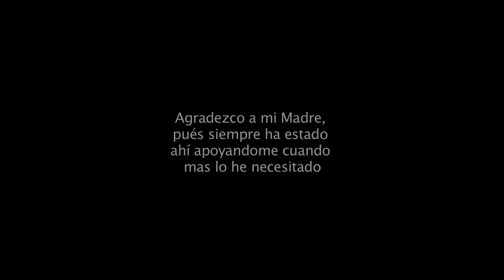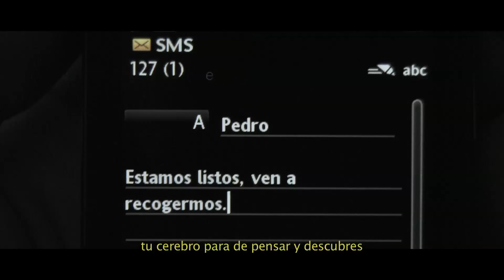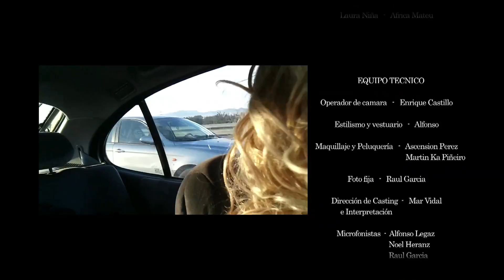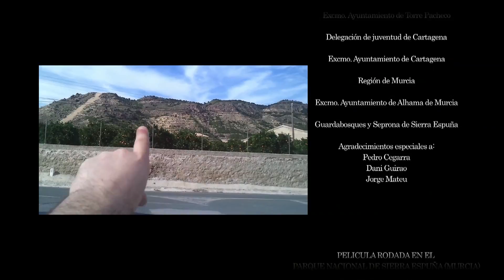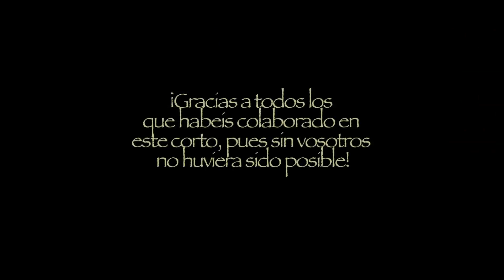RED MORTAL ENRIQUE CASTILLO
Aquí tenemos por fin "Red Mortal", un cortometraje que nació de una pequeña idea entre amigos, que nació de la nada, de la poca experiencia con la que contábamos, pero que como hobbie lo cogimos con muchas ganas, y que con el tiempo se ha convertido en nuestro primer proyecto cinematrográfico que sin duda es el primero de entre varios proyectos en los que ya estamos trabajando y preparando para comenzar a sacarlos del horno a finales de año. Como proyecto joven que somos, esperamos no os quedeis con mal sabor de boca, pues lo hemos hecho con todo el cariño del mundo. Un saludo a tod@s.